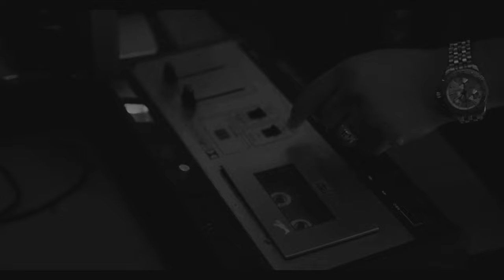Mario Miranda - Remember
SUMMER HITS 2016